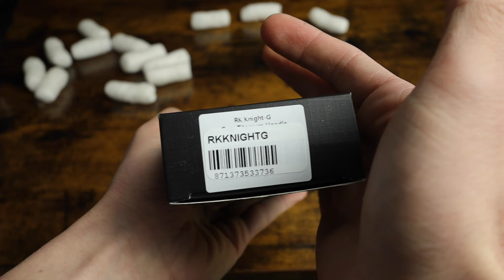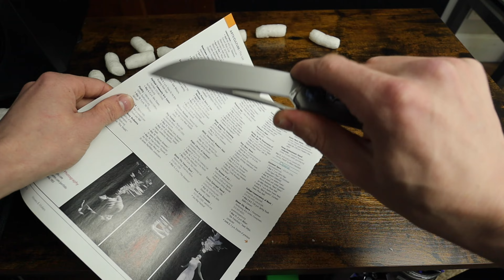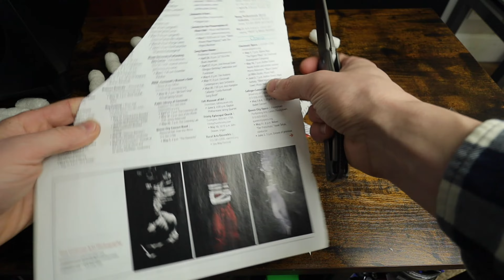Rike Knife Knight (silent) Unboxing - Mindblowing For under $150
This... Is what the Gerber Paraframe grew up to become.

The action needed just a tiny bit of dialing in. But after two days of flipping and fidgeting, it has smoothed out just swimmingly. Also, this knife is numbered. No. 144. Not sure out of how many, but there you go.

Full review coming soon (in a couple weeks)